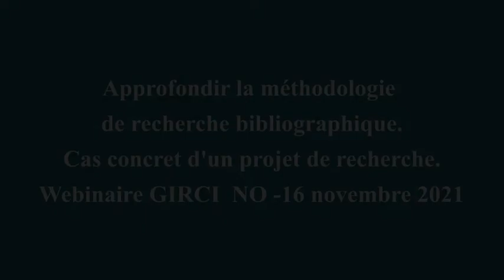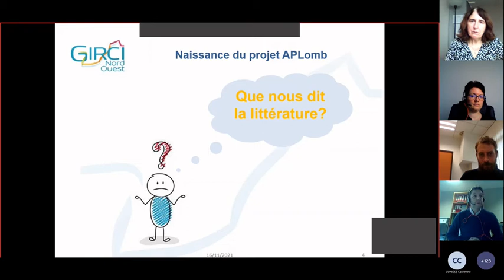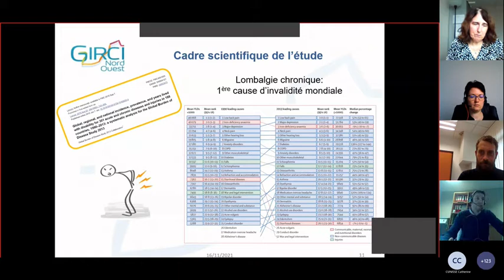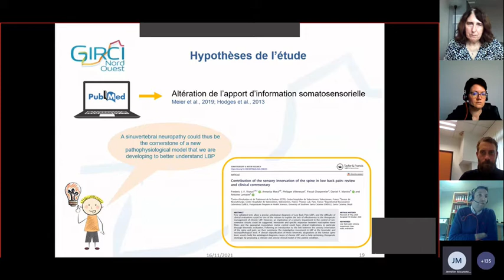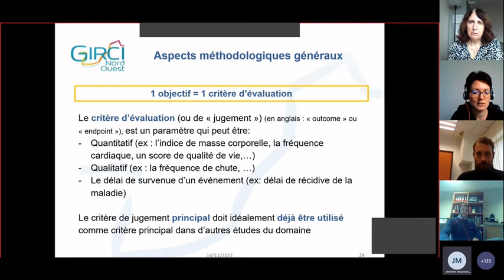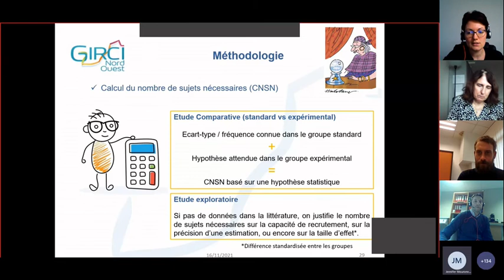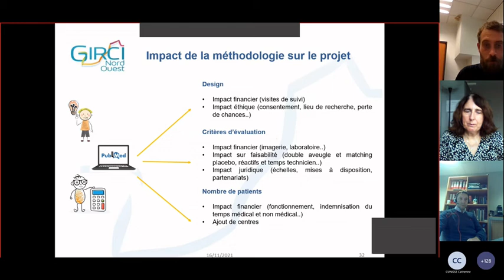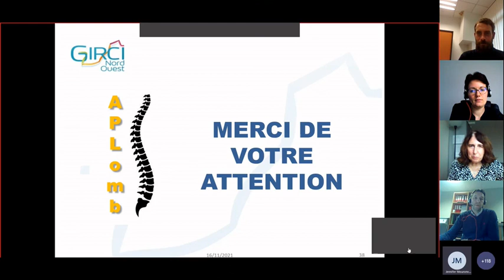Webinaire méthodologie recherche bibliographique GIRCI NO 16 novembre 2021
Replay du 2nd Webinaire du GIRCI NO : "Approfondir la méthodologie de recherche bibliographique. Cas concret d'un projet de recherche. " qui a eu lieu le 16 novembre 2021.